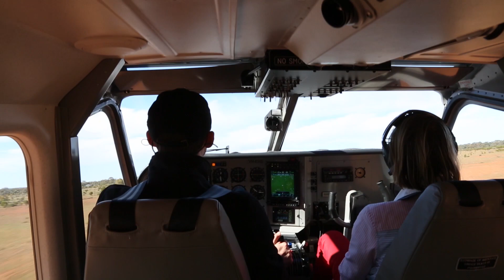Flight Safety Australia - When do you fly a go-around?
Go-arounds should be a routine exercise for pilots, but getting them right needs practice.

Mostly we only perform a go-around on command – when an instructor tells us to. Outside of training, unless it’s something obvious – an animal on the runway or an aircraft taxiing past the hold line – if we go around at all, we tend to do so only when it’s almost too late.

Yet failing to go around or delaying a go-around decision until the safe completion of the manoeuvre is in doubt, is a common contributor to hard landings, runway excursions and overruns.

Watch this video for some tips on making an early decision.